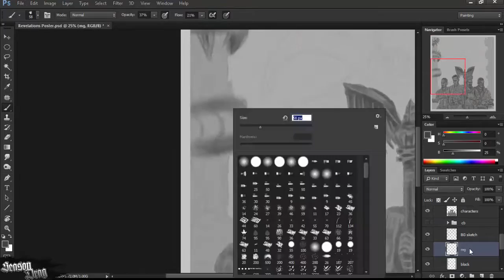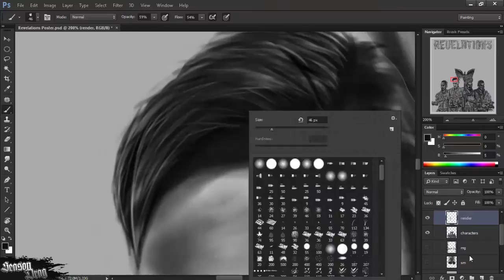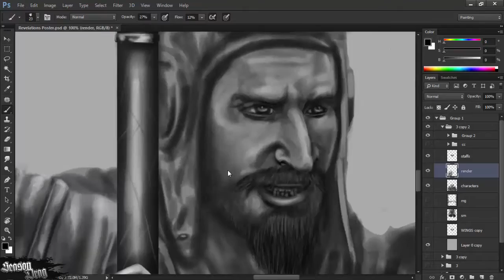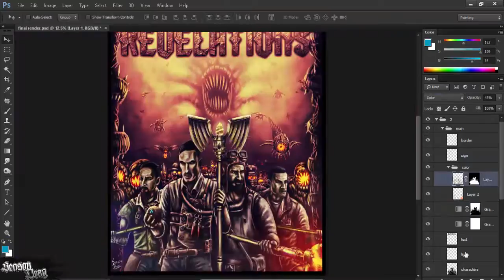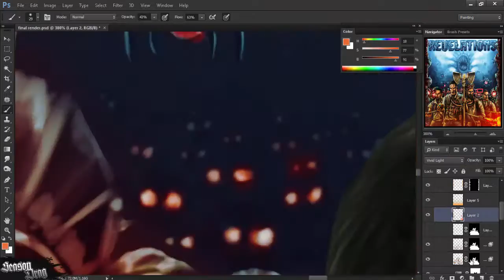Revelations fan-art Poster - Digital Painting